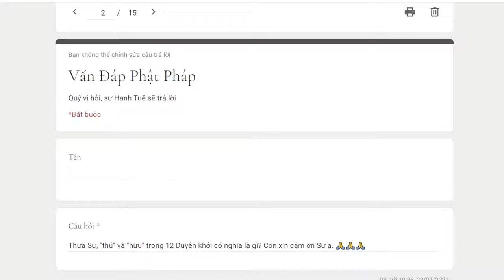689. Thủ và Hữu trong 12 Duyên khởi có nghĩa là gì?